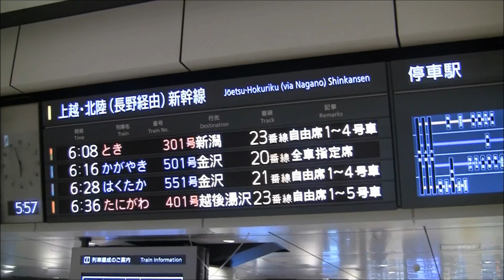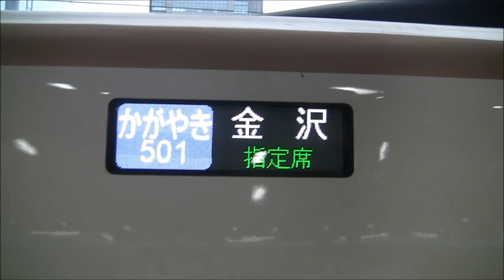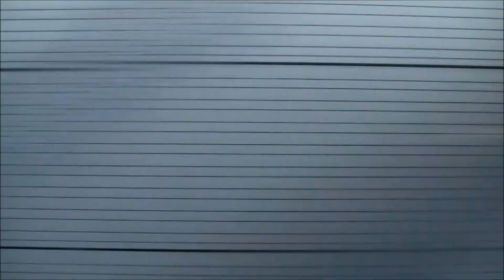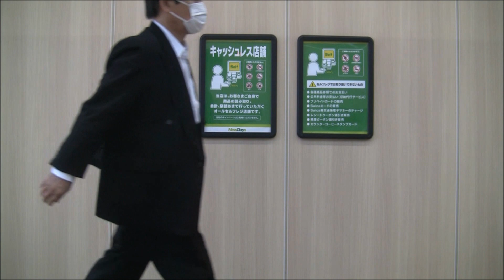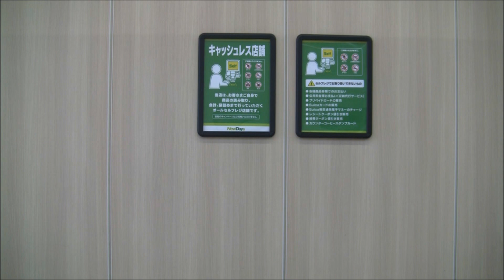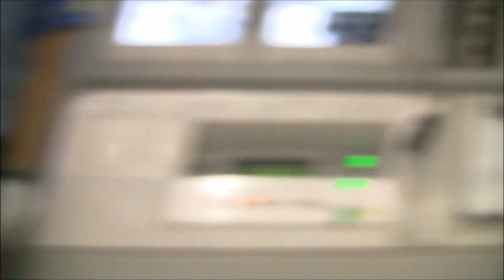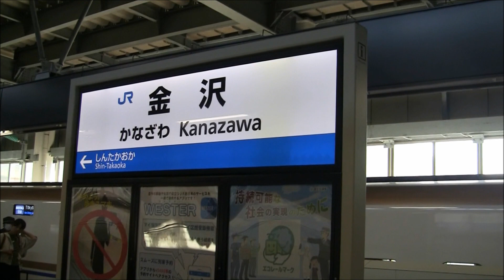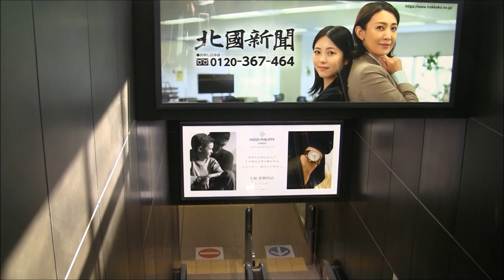北陸新幹線E7系かがやき501号金沢行（東京⇒金沢）車窓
東京駅6時16分発北陸新幹線かがやき501号長野経由金沢行きの東京-金沢間全区間車窓です。かがやき号は再速達便で2時間30分弱で東京-金沢を結びます。東京を出ますと、上野、大宮、長野、富山、金沢の順に停車します。北陸新幹線の車窓を終点金沢までお楽しみ下さい。
☆東京6時16分発⇒金沢8時43分着
【収録内容】
東京入線(0:50)/発(5:06)→上野着(9:57)/発(10:03)→大宮着(27:01)/発(27:17)→長野着(1:21:03)/発(1:21:45)→富山着(2:06:50)/発(2:07:10)→金沢着(2:24:13)
[contents]
Tokyo(5:06)→Ueno(10:03)→Omiya(27:17)→Nagano(1:21:45)→Toyama(2:07:10)→Kanazawa(2:24:13)
This is the Hokuriku Shinkansen "KAGAYAKI" Super Express train for Kanazawa.